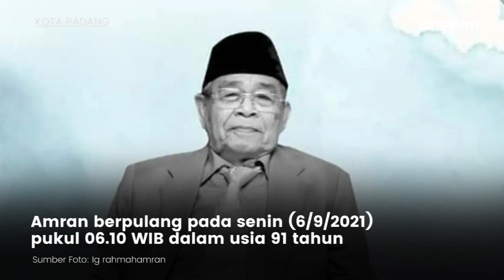Pendiri Yayasan Baiturrahmah Amran Sutan Sidi Sulaiman Meninggal Dunia